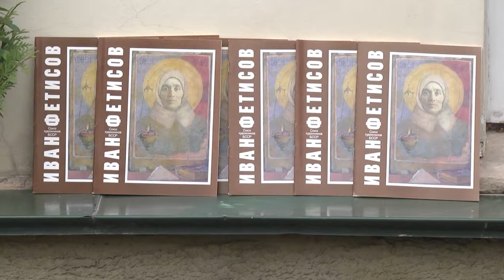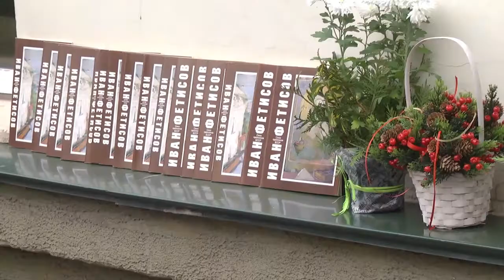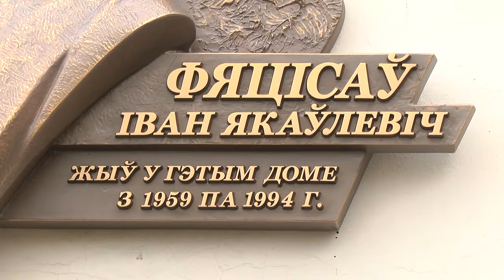2019-11-27 г. Брест. Открытие мемориальной доски И. Фетисова. Новости на Буг-ТВ.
В настоящее время в Бресте установлено 216 мемориальных досок: Героям Советского Союза, социалистического труда, знаменитым уроженцам. На один памятный знак накануне стало больше. В Бресте в торжественной обстановке была отката мемориальная доска Ивану Яковлевичу Фетисову – советскому и белорусскому художнику, члену Союза художников СССР и основателю Брестской областной организации общественного объединения «Белорусский союз художников», заслуженному работнику культуры Беларуси.